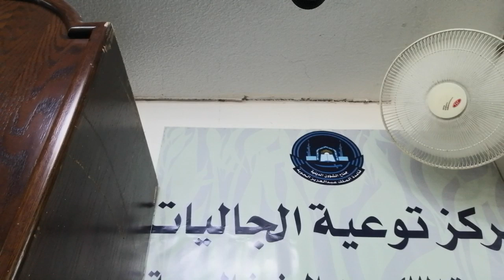( in hindi ) জুমার খুতবা - 32 - মিলিটারি এয়ারপোর্ট মসজিদ - দাম্মাম - সৌদি আরব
জুমার খুতবা - 32 - মিলিটারি এয়ারপোর্ট মসজিদ - দাম্মাম - সৌদি আরব
Zuma Khutba - 32 - Military Airport Mosque - Dammam - Saudi Arabia